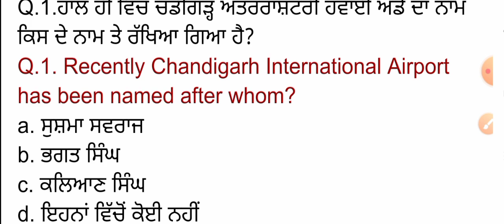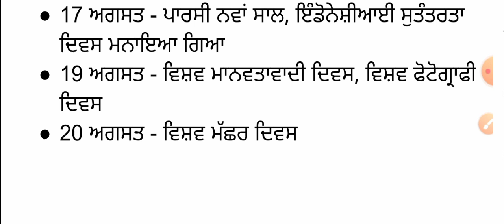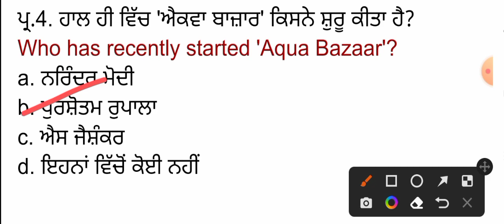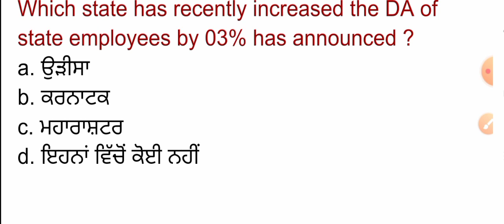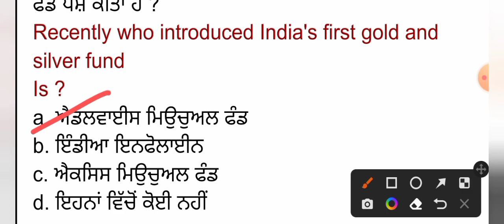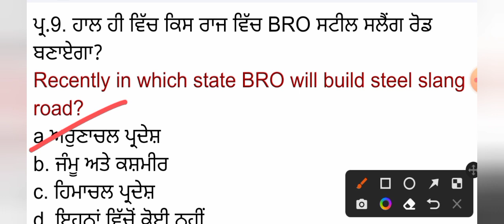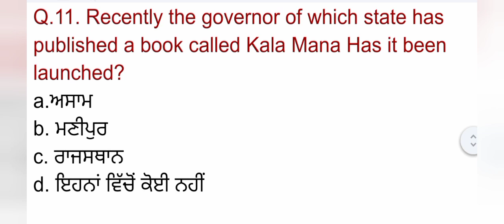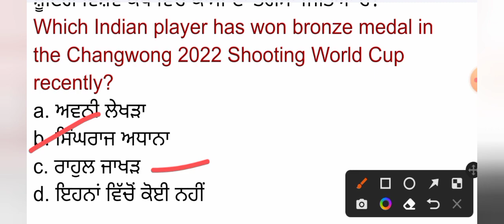23 August 2022 Current Affairs 🔴 Current Dose 398 🔴 Current affairs in Punjabi 🔴currentaffairs